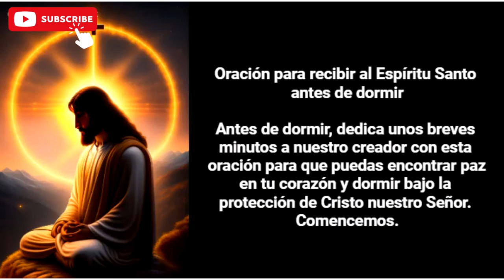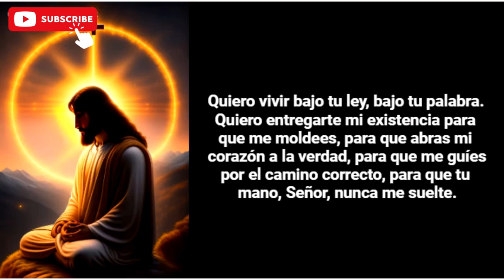Oración Para Recibir al Espíritu Santo Antes de Dormir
Antes de dormir, dedica unos breves minutos a nuestro creador con esta oración para que puedas encontrar paz en tu corazón y dormir bajo la protección de Cristo nuestro Señor. Comencemos.

"Padre mío, en esta noche en la que la calma y la tranquilidad residen en mi cama, no puedo más que agradecerte por todo lo que hiciste por mí en este precioso y maravilloso día. Guardo este momento especialmente para ti. Este espacio es la oportunidad necesaria para saber que me amas, para saber que estás conmigo en todo momento, para darme cuenta de que tu compañía es todo lo que necesito para seguir adelante. Este momento, como todos los demás, es solo tuyo, amado Señor.

Esta noche, me reconozco como tu hijo. Me reconozco como alguien importante para ti, Señor, porque solo tú aprecias el valor de los sentimientos en los demás. Solo tú nos das fuerza y ánimo, a tus hijos. Hoy, tengo la oportunidad de saber que soy amado y querido por ti, y eso es todo lo que importa y todo lo que quiero llevar en mis sueños hoy.

Hoy quiero agradecerte por hacerme sentir especial para ti, mi Señor, porque mis oraciones y súplicas siempre llegan a tus oídos. Gracias, Señor, por estar ahí conmigo cuando más te necesito. Hoy te pido que me concedas el don del sueño, el don del descanso. Te pido que me permitas cerrar los ojos y llevarme contigo, sabiendo que soy amado y cuidado por ti, mi Señor.